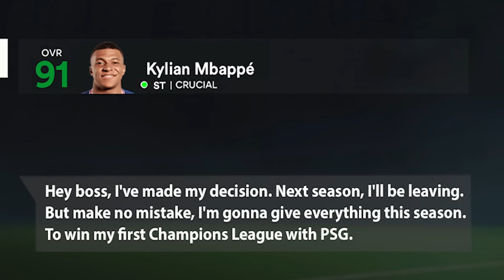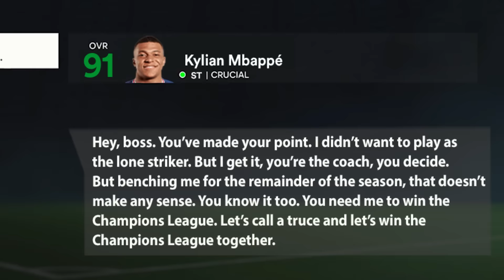I Fixed PSG... in FC 24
I'm going to manage PSG in FC 24 Career Mode...can I win them the Champions League?